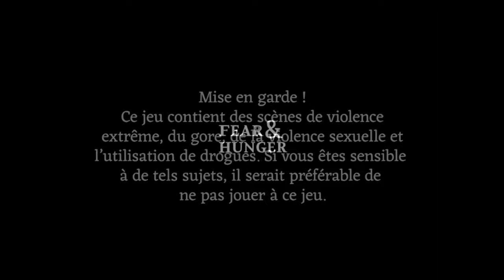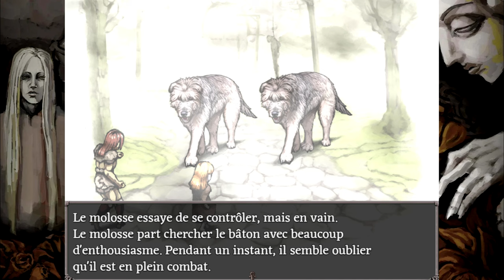FEAR & HUNGER - Déguisement de garde ! #04 (non censuré)